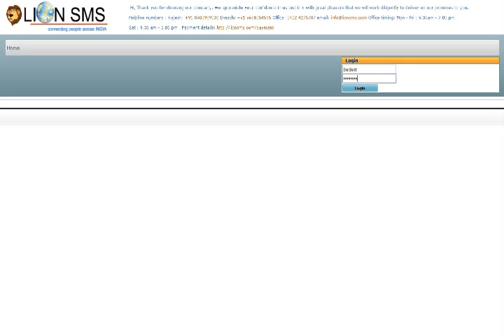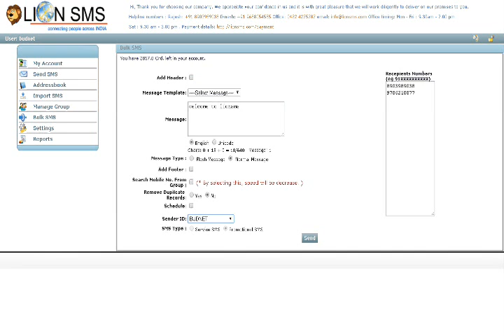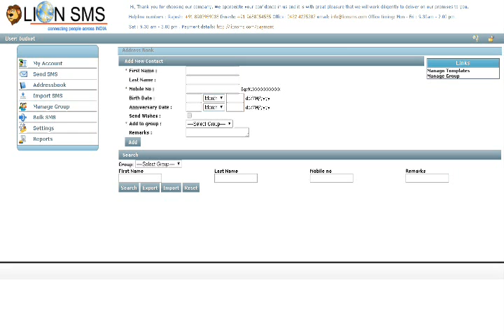bulk sms coimbatore - bulk sms provides coimbatore - marketing sms - lionsms.com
Bulk SMS service provider in Coimbatore at affordable price. Bulk SMS company In Coimbatore Transnational and marketing sms, Promotional Bulk SMS Voice call
Bulk SMS helps you to reach all customers in short period of time at very affordable price. Nowadays everyone use mobile phone so it’s very easy to reach all. Bulk SMS help you to increase your business productivity and your customer satisfaction. You can promote your brand by sending SMS in your company name example (td-BUDNET). You send your message in different regional language, so that people can understand your advertisement better. We provide SMS delivery report after every campaign, which will be helpful to track your reports. You can also get reply from your customers in 2 way SMS.